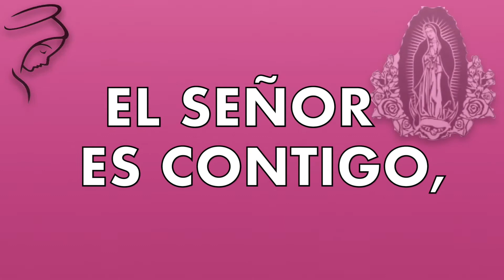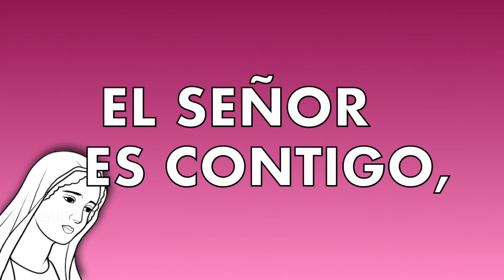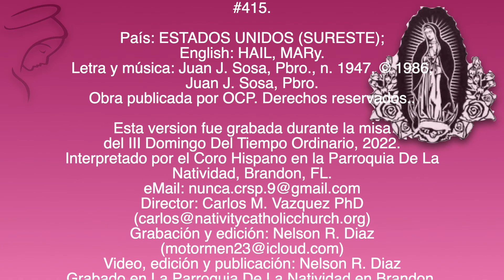Dios Te Salve Maria Flor Y Canto 3 #415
DIOS TE SALVE MARIA - De Flor Y Canto 3ra edición #415. País: ESTADOS UNIDOS (SURESTE); English: HAIL, MARy.

Esta version fue grabada durante la misa del III Domingo Del Tiempo Ordinario, 2022.
Interpretado por el Coro Hispano en la Parroquia De La Natividad, Brandon, FL.
Video, edición y publicación: Nelson R. Diaz
Grabado en La Parroquia De La Natividad en Brandon, Florida, USA

Interpretado por el coro hispano de la Parroquia Nativity. Todo los derechos son reservados.